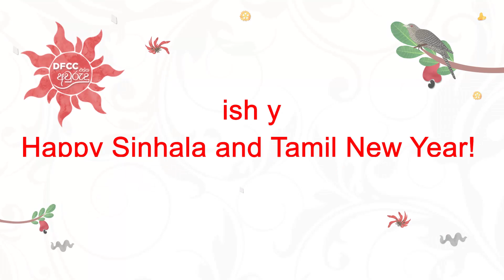Best wishes from DFCC Bank CEO Lakshman Silva for Sinhala and Tamil New Year!